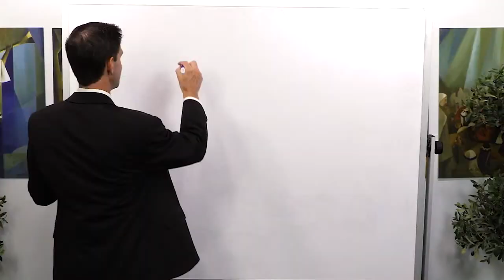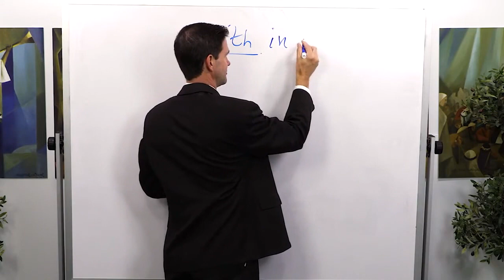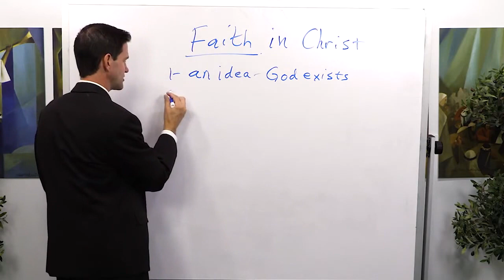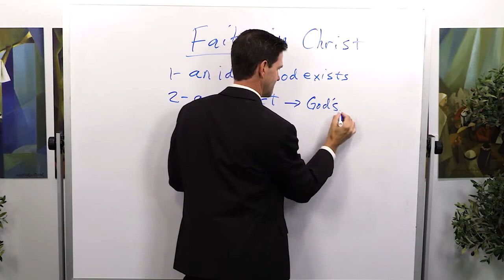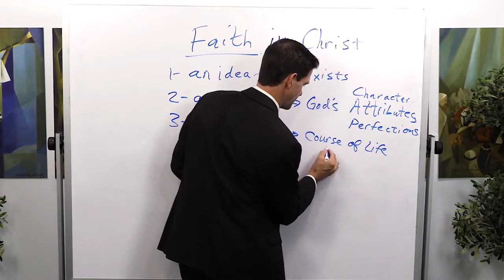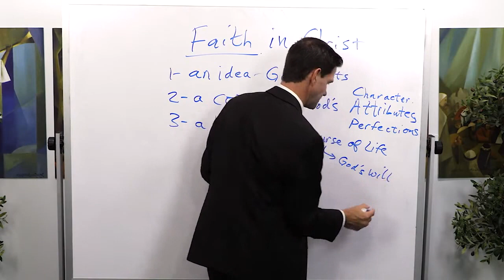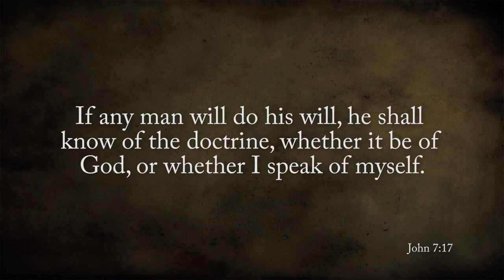Lectures on Faith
Tyler Griffin discusses the Lectures on Faith